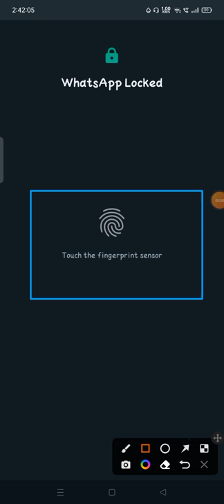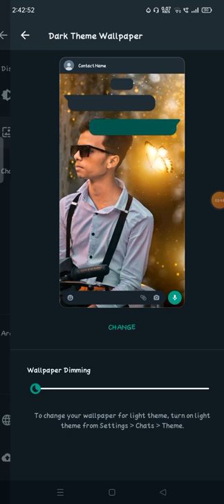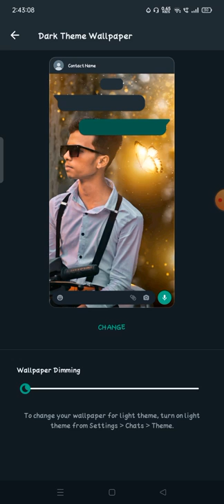how to change whatsapp homescreen wallpaper | Whatsapp me kaise homescreen wallpaper change kare